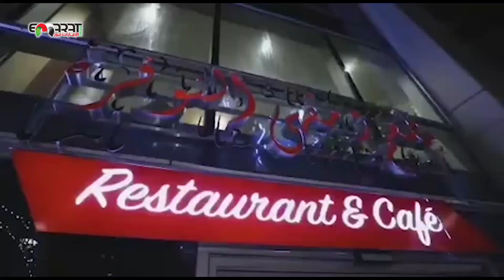رد ناري من بشرى على مرتضى منصور بعد الإساءة لنجوم مصر